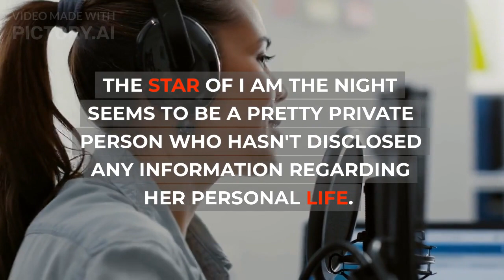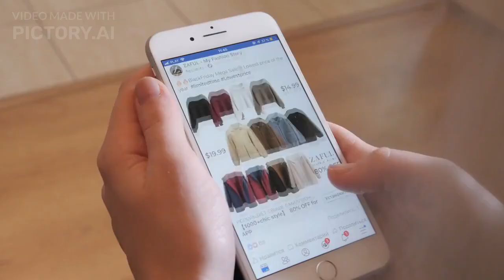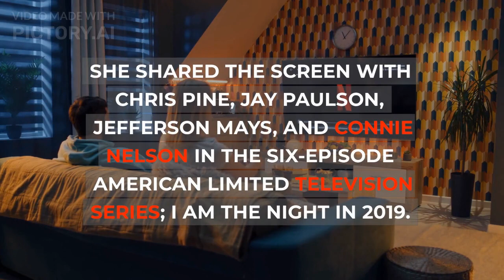Is India Eisley Single?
India Eisley Bio, Net Worth, and Relationship.